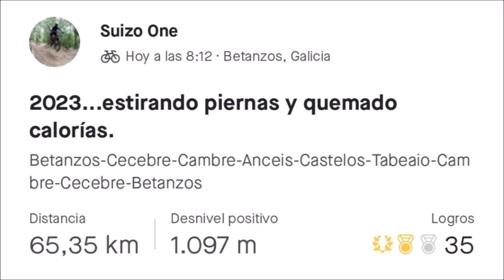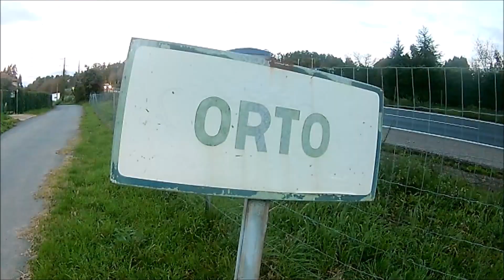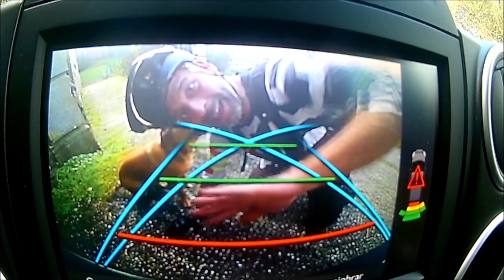MTB/VTT/MOUNTAIN BIKE-ANTIGUA BTT DE CAMBRE-CANYON TORQUE-PRIMERA SALIDA DEL AÑO 2023-SUIZO ONE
BETANZOS-CECEBRE-CAMBRE-ANCEIS-CASTELOS-TABEAIO-CAMBRE-CECEBRE-BETANZOS
LA CORUÑA-GALICIA-SPAIN
ENERO 2023

RUTA DE DIFICULTAD MEDIA
65 KILOMETROS
1100 METROS DE DESNIVEL

SUIZO ONE
CANYON TORQUE AL.6 2022
THE GUARRIS TEAM